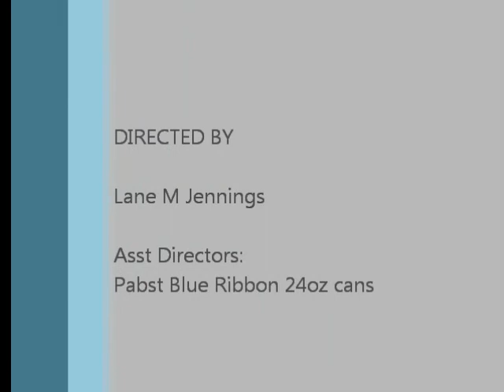January 22 edit 2, 2011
dropin the backside into teton canyon!!
good friends!!
Good Times!